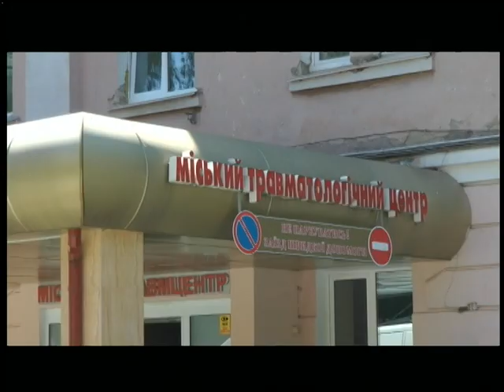30.05.18. Новини. 17:00